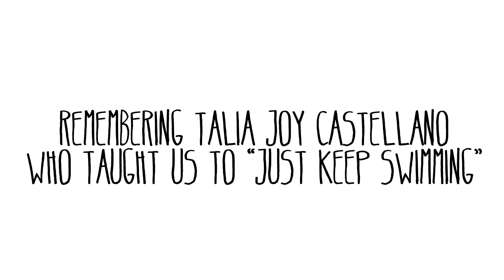My Boyfriend Does My Makeup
This is a mirror of a video made by MichellePhan. This channel serves as an archive for many different channels dedicated to the discussion and promotion of fashion and makeup.